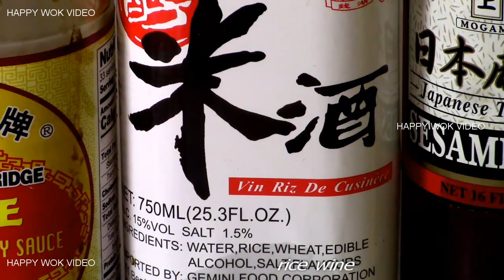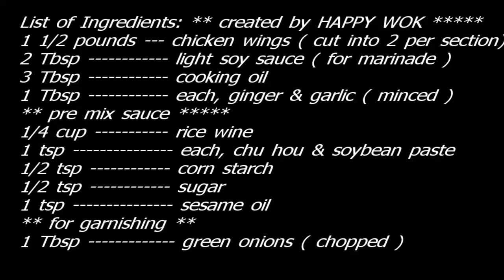Braised Chicken Wings in Chu Hou Sauce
Here is another way of cooking chicken wings. The Cantonese way. This time using Chu Hou paste as medium of braising into aromatic tasty tenderness meal. Below are the list of ingredients. Again , thru the courtesy of Mr. Michael Taylor. Who helps us, by typing those for our convenience. So, we can easily COPY-PASTE-PRINT the same.
1 1/2 pounds --- chicken wings (cut into 2 per section)
2 Tbsp light soy sauce (for marinade)
3 Tbsp cooking oil
1 Tbsp each, ginger & garlic (minced)
** pre-mix sauce ***
1/4 cup rice wine
1 tsp each, chu hou & soybean paste
1/2 tsp corn starch
1/2 tsp sugar
1 tsp sesame oil
** for garnishing **
1 Tbsp green onions (chopped)